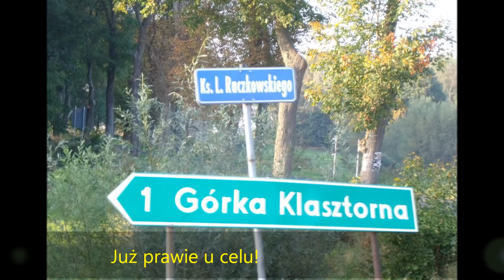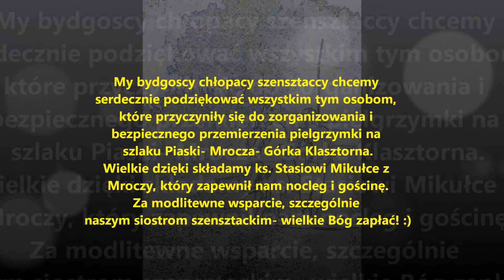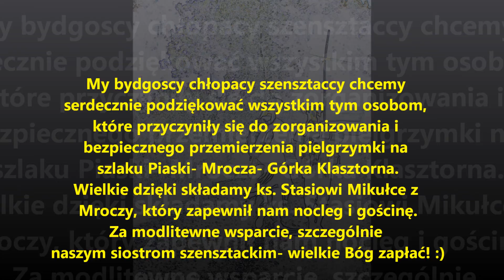(2) I Piesza Pielgrzymka SMM Bydgoszcz Bydgoszcz Piaski - Górka Klasztorna 2011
Zachęcamy do obejrzenia: część II. :)